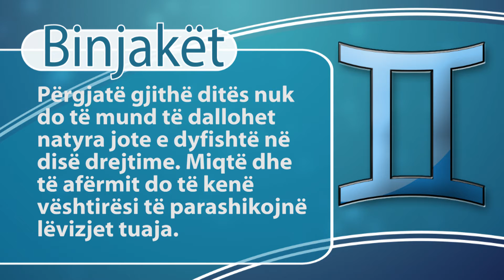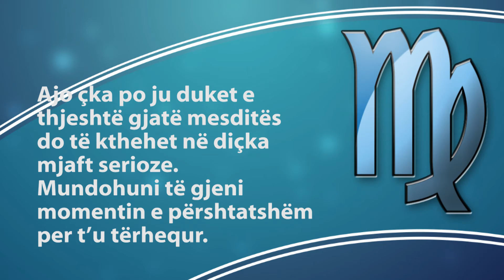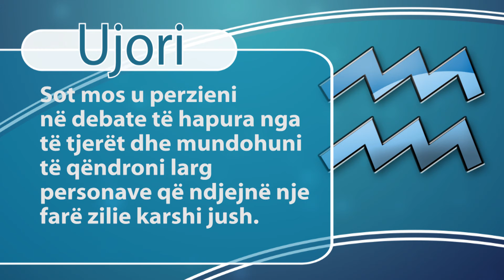Report TV - Rreze Dielli, Horoskopi 29 dhjetor 2015